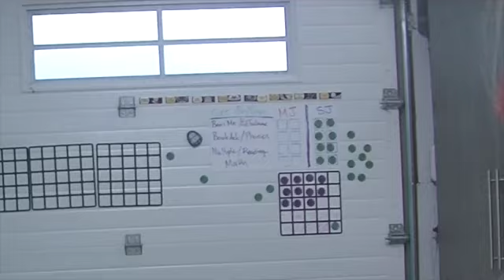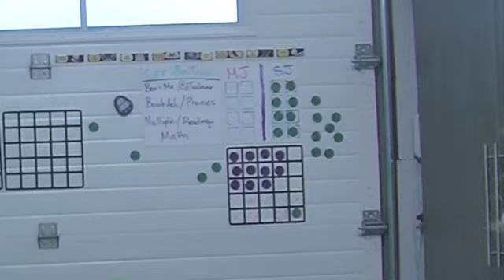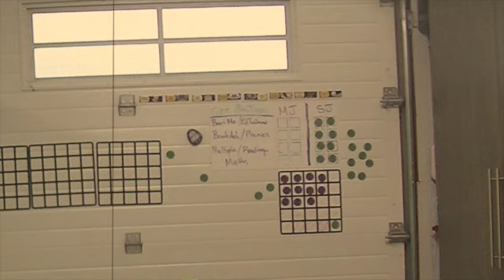Crazy Kid;Episode 13